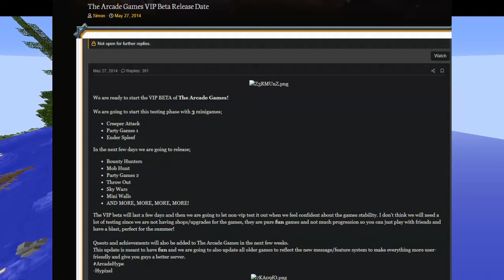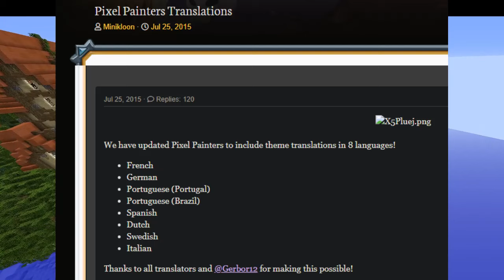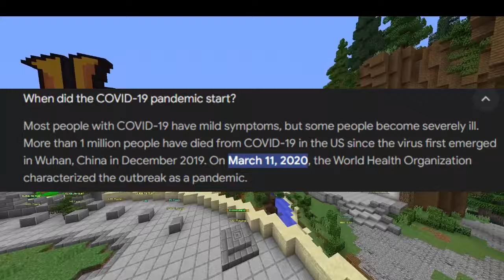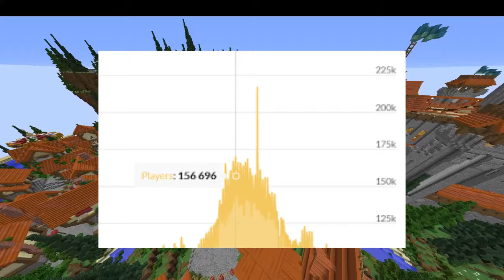The Rise of Hypixel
SMP Information:
IP: 557MC.us.to